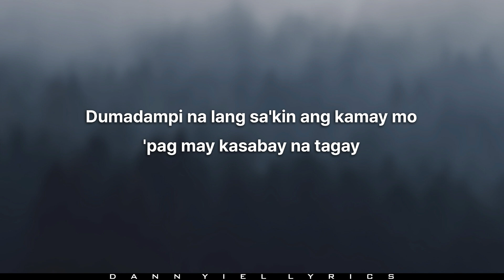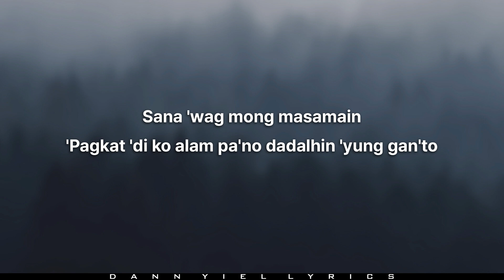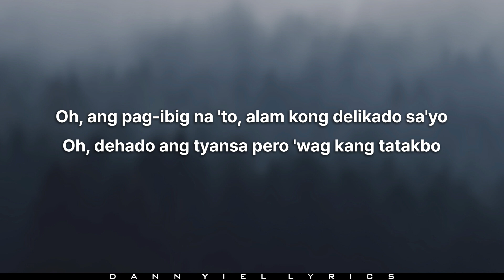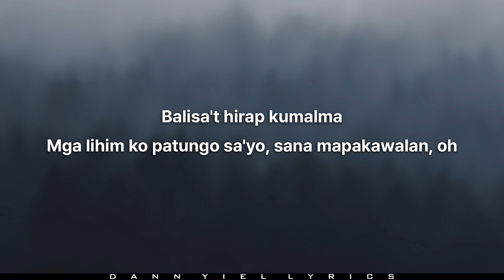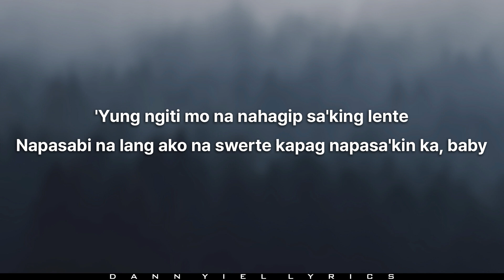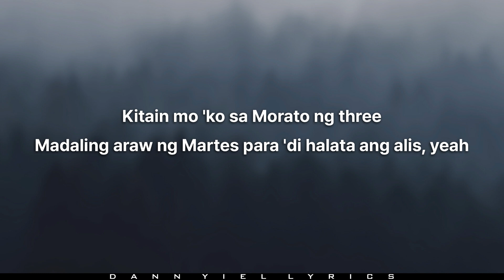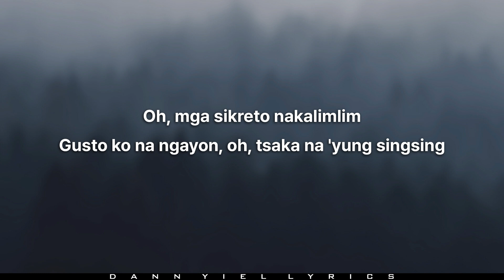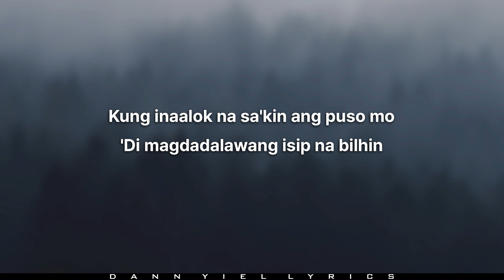Hev Abi - 'Walang Alam' (Lyrics Video)